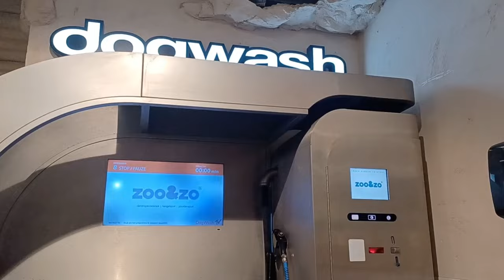Shetland Sheepdogs Visit to Zoo&Zo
Our Shelties visit the biggest pet store in the Netherlands.
On our 1st day of vacation we went to Zoo&Zo and did a tiny bit of shopping for Christmas.

_______________ 🢛 More About Us 🢛 _______________
WELCOME!
We are a family from the Netherlands with a love for Shelties (Shetland Sheepdogs) that wants to share adventures with you.
Our Shelties are Freya, Sigurd and Balder. Freya is our 1st Sheltie that started this youtube channel, Sigurd and Balder are Freya's sons from our very own 1st nest.